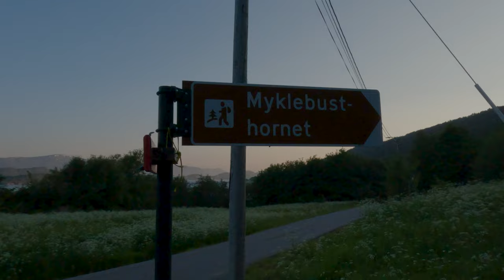Sperrenakken from Vik. Midnight hike - exploring the sunset. Norway Hiking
Sperrenakken from Vik is a easy hike. From the car park follow the forest road that is signposted with a hiking trail to Myklebusthornet. Follow this road up Vikedalen for around 1 km before you come to a crossroads and a post box. Here you turn left onto the path. PS; if you walk over the edge down towards Volstad, you will come to a gaping hut with a great view. Follow the path westwards in hilly terrain for around 1.5 km to the top of Sperrenakken. At the top, there is a cairn and an information board with pictures and information about the peaks in the Sunnmørsalps.
At the top, I was able to witness a beautiful sunset. As it doesn't get dark this time of year, it was easy to walk back down from the mountain. I walked a bit further West from the Summit point, following the path and increasing the length of the hike from  5,6 km to 9 km.

Peak height 320 m.
Elevation gain: 209 m
Total length 9 km
Total time spent 2:22 hours.

00:00 Start
00:41 The cross road
02:34 The Summit
02:46 The Sunset
03:49 End